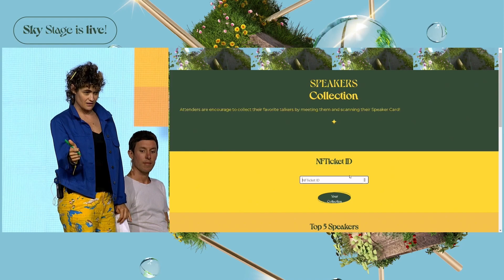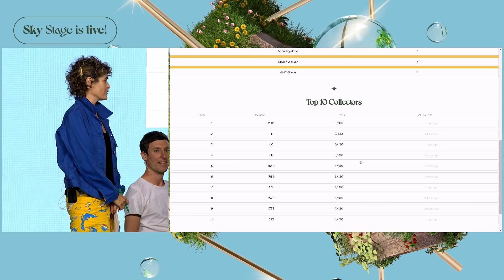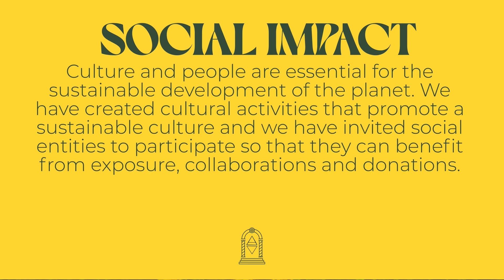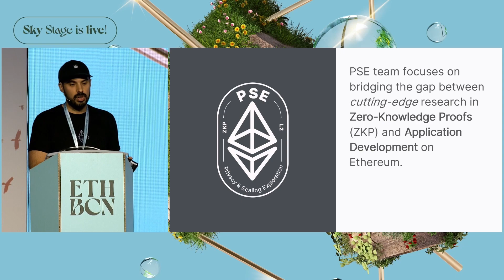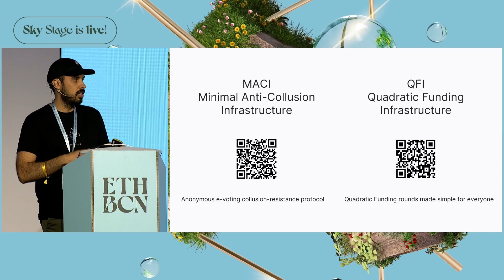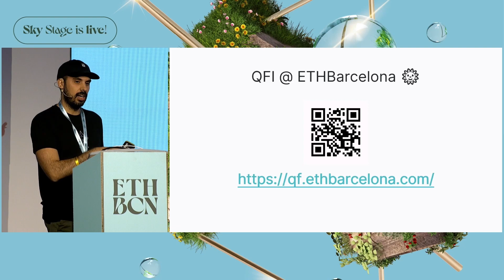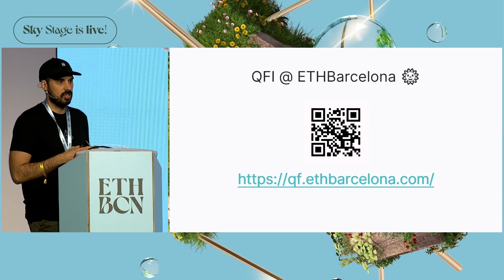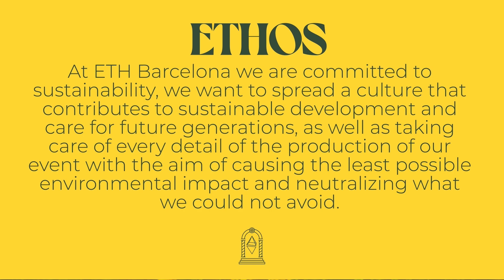Public Goods Panel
This panel features Simona Pop - Status & Gitcoin, Scott Moore - Gitcoin, Felipe - The Daoist -- Moderated by Manu Alzuru - DoinGud